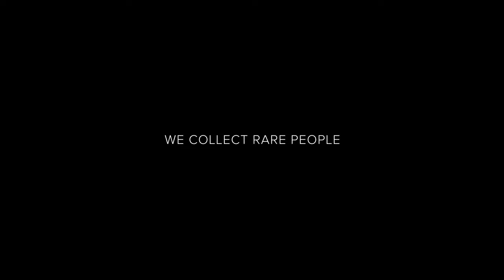UNE AUTHENTIQUE SPORTIVE CHIC FAITE POUR L'ANTARCTIQUE (Antarctique Passage de Drake)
(english below)
Antarctique Passage de Drake
Après le succès de la collection Antarctique Terre Adélie en mai dernier, Czapek & Cie ne laisse toujours pas le Covid-19 freiner son élan créatif et présente un tout nouveau modèle de la collection Antarctique avec un cadran aux motifs uniques et une version finale remarquable de son nouveau mouvement SHX5.
Le succès fulgurant de l’Antarctique Terre Adélie de Czapek a pris tout le monde par surprise. Le 12 juin, les 99 pièces mises en vente dans le cadre d'une souscription en ligne ouverte le 26 mai, se retrouvèrent toutes vendues. Un record des plus surprenant au vu du confinement quasi mondial et du fait que Czapek est l'une des plus jeunes marques indépendantes de haute horlogerie.
Le Passage de Drake reprend le design sport-chic du boîtier de l'édition Antarctique Terre Adélie et le combine avec un cadran au motif trapézoïdal spécial, flinqué sur le cadran, et dont la surface tridimensionnelle crée un jeu d'ombre et de lumière remarquable. « Ce design unique, appelé « Stairway to Eternity », était en fait notre concept initial pour le cadran de la collection Antarctique, pour lequel nous recherchions un design très différent de tout ce qui existe sur le marché. Mais sa réalisation a été un processus si long à perfectionner qu’entre-temps, nous avons lancé la première édition de Terre Adélie avec un autre cadran, basé sur une technique oubliée, le lamé », explique Xavier de Roquemaurel, PDG de Czapek & Cie. « Nous avons finalement trouvé le motif parfait lorsque notre concepteur a accidentellement agrandi les trapèzes de 50% sans s'en rendre compte, créant ainsi un effet surprenant. C'est la beauté des erreurs ! » Tous les modèles développés par Czapek sont officiellement enregistrés, ce qui démontre le dynamisme créatif et l'approche directionnelle de l'entreprise.
Depuis la présentation de son nouveau calibre automatique SXH5 en mai, Czapek & Cie lui a apporté de nombreuses modifications afin d'en améliorer la précision, les performances et l’esthétique. Ces changements affecteront à la fois les 99 pièces de la collection Antarctique Terre Adélie mais également les les nouveaux modèles Passage de Drake. Créer un mouvement conçu pour être un « véritable cheval de course » mais avec une architecture sophistiquée et ambitieuse était un véritable défi. Tout a été étudié dans les moindres détails pour tirer le meilleur parti du passé et du présent. Un exemple en est l’incroyable finition des ponts qui allie les techniques d’anglage de la haute horlogerie traditionnelle aux gravures au laser les plus modernes.
La première mise à jour concernait le micro-rotor, précédemment fabriqué en or 18K recyclé. Il est vite apparu que, malgré une excellente chronométrie, la puissance de remontage du calibre était encore trop limitée. Notre designer et notre partenaire chargé de la fabrication du boîtier ont donc décidé d'essayer un rotor légèrement plus grand en platine – encore une fois 100 % recyclé - apportant 25 % de puissance supplémentaire au mouvement.(...)

Following the success of its Antarctique Terre Adélie collection in May, Czapek & Cie is still refusing to let Covid-19 dampen its spirits with the introduction of a brand-new collection featuring a distinctive dial motif and the exquisite final version of its new movement.
The sell-out of the Czapek Antarctique Terre Adélie took everyone by surprise. Subscriptions for the 99 pieces opened on May 26th and by June 12th they were all reserved – a record that was all the more astonishing considering that the majority of the world was in confinement at the time. Add to this the fact that Czapek is one of the youngest watch brands in the business makes this sales feat even more impressive.
The new Antarctique Passage de Drake collection takes the sport-chic case design of the Antarctique Terre Adélie line and pairs it with an atypical trapezoid dial motif whose three- dimensional stamped surface creates a play of shadows across the dial. “This unique dial design is called the ‘Stairway to Eternity’ and was actually our initial concept dial for the Antarctique, as we were looking for a signature dial design that would be very different from anything else, but it was such a lengthy process to perfect that we launched with another dial, based on a forgotten workmanship technique, the combed ‘lamé’ dials,” shares Czapek & Cie. CEO Xavier de Roquemaurel. “We finally discovered the perfect motif when our designer accidentally enlarged the trapezoids by 50% without realizing it, and it looked amazing. That’s the beauty of mistakes!” All Czapek designs are officially registered, demonstrating the company’s directional approach.